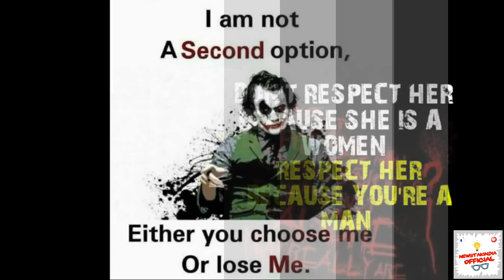You can't stop me WARRIOR MINDSET Pictures | warrior mindset motivation | warrior mindset speachless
You can't stop me WARRIOR MINDSET Pictures | You can't stop me warrior mindset motivation | warrior mindset motivation pictures mindset warrior warriormindset warrior mindset motivational speech, makaveli motivation warrior mindset

Hello friends today i share a video about WARRIOR MINDSET Pictures | warrior mindset motivation | warrior mindset motivation pictures 2020 newstakindia badass Badass Quotes badassquotes addiction deepmeaningpictures quotes pictures motivational official pic deepmeaning jokerbestscenes so if you like this video then subscribe our channel for daily based video..

*I always happy whatever have i got...
*No matter the situation always wear a smile..
*Fear is just an illusion..
*When people say I don't want to be like you… ...
*Haters must make a distance with me… ...
*I look back for a good view.
*I know the way to entertain myself.
*In me you can find an angel, beast and madman.
*Sometimes, I want to give up. ...
*Sometimes I do good, does not mean I am an angel.